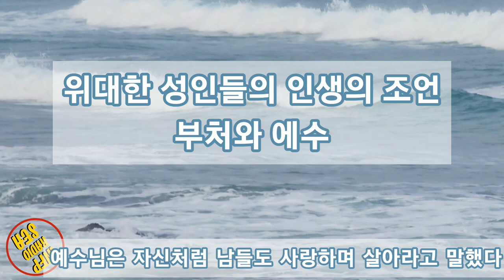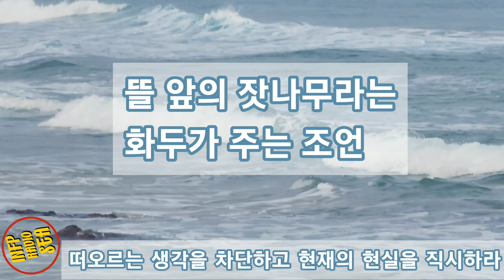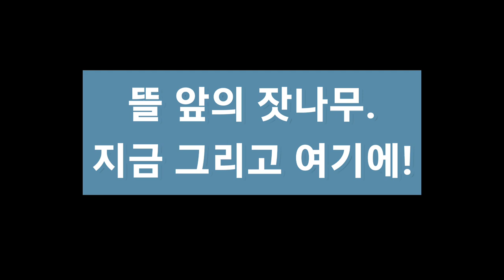뜰 앞의 잣나무 [영화 외계인] 사색하기 3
사색 3 - 뜰 앞의 잣나무 | 인프피라디오씨 121회
오늘은 영화 외계+인 2부 (2024)를 보고나서
[뜰 앞의 잣나무]를 이야기합니다.
위대한 성인들 부처와 예수의 진짜 하고싶었던
그 말은 무엇이었을까요? 그 화두를 철학해봅니다.